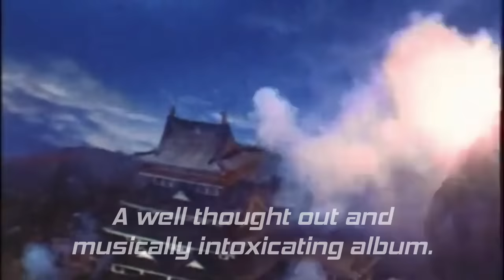SACRED GATE "Countdown to Armageddon" album promo clip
The 3rd full-length of this traditional heavy metal band from Germany - and the first one with the new singer from Holland.

2008: SACRED GATE is formed by vocalist and guitarist who previously played together in MADE OF IRON (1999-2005).
2011: "Creators of the Downfall" EP is self-released by the band.
2012: "When Eternity Ends" full-length CD comes out on Metal On Metal Records.
2013: "Tides of War" full-length is released by Metal On Metal Records.
2016: "Countdown to Armageddon" album is released by Metal On Metal Records.

The clip features fragments of Japanese movie "Gappa: The Triphibian Monster" (1967).